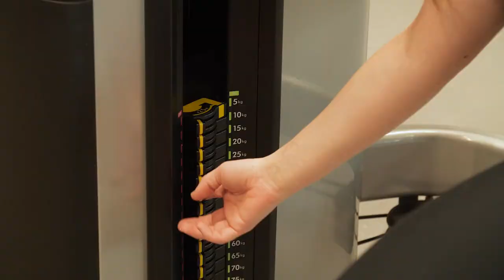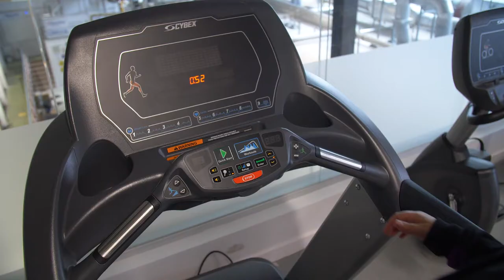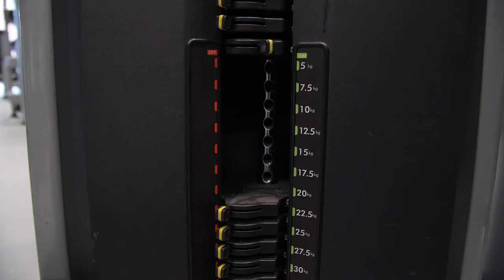Sport, Fitness and Sport Therapy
Discover what it is like to study our sport, coaching, fitness and sport therapy and rehabilitation courses at City.